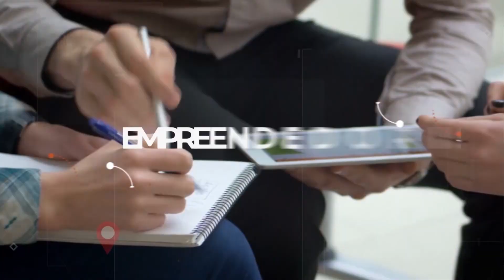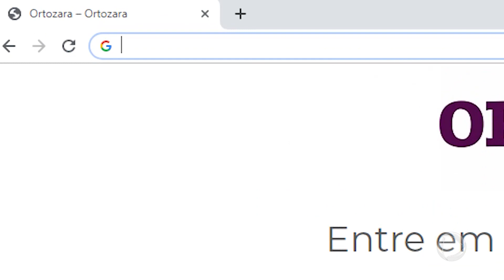Arquitetura Moderna e Seus Diferenciais - Visita Record